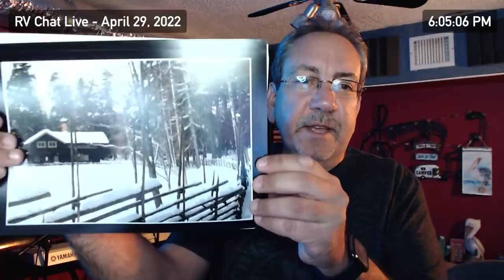RV Chat Live: The Die is Cast